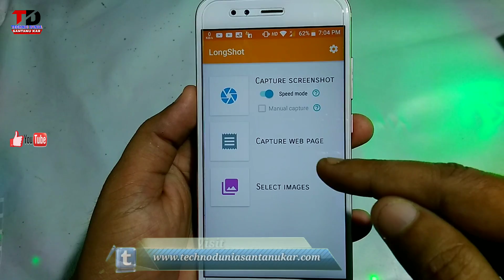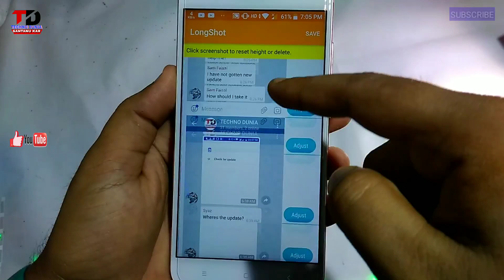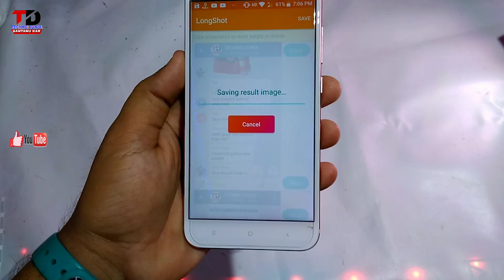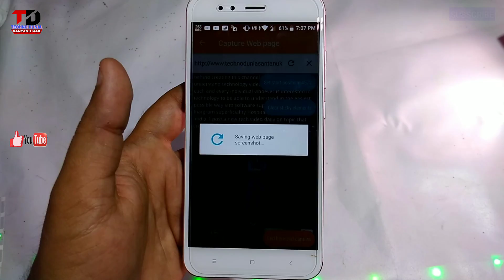How to Take Long Screenshot on Mi A1 | Take Long Screenshot of WHATSAPP | TECHNO DUNIA | HINDI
How to Take Long Screenshot on Mi A1 | Take Long Screenshot of WHATSAPP | TECHNO DUNIA | HINDI 2018

How to Take Long Screenshot on Mi A1,आप WhatsApp का लॉन्ग कन्वर्सेशन only in one shot,how to take screenshot on mi a1,xiaomi mi a1,mi a1 screenshot,mi a1,screenshot on xiaomi mi a1,how to take screenshot in mi a1,how to take long screenshots on miui 10,

About channel :-